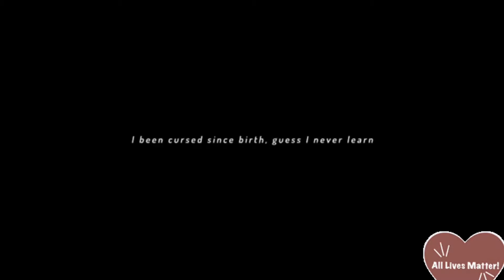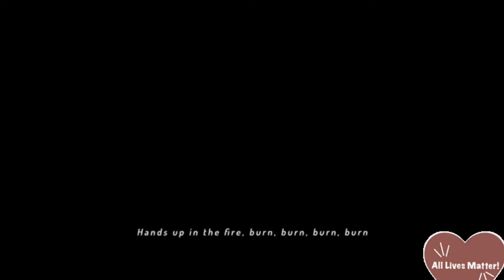Juice world unreleased